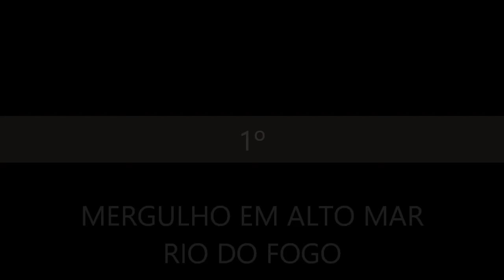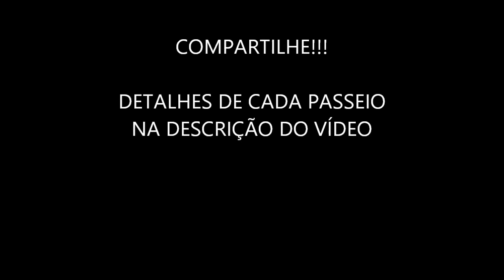🔴 NATAL RN | TOP 5 MELHORES PASSEIOS | Mergulho | Dunas | Pipa | Maior Cajueiro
🔴 Natal RN - TOP 5 Melhores Passeios - Mergulho em Rio do Fogo - Buggy nas Dunas  - Praia de Pipa - Maior Cajueiro do Brasil - Rio Grande do Norte
👉CONTRATE OS PASSEIOS DO VÍDEO COM NOSSO AMIGO *THYEGO TOUR* :
*Informe ter visto no canal Viagens Pelo Brasil e tenha um Desconto Especial* 👈
• Se Gostou, deixe seu CURTIR e COMPARTILHE!
O que fazer em Natal RN?

1º Lugar
Melhor Site de Produtos de Estética:
Encontre Profissionais de Estética em sua Região:
• Se Curtiu. Clique no Botão Curtir e Compartilhe!